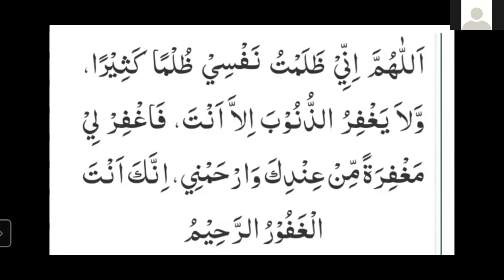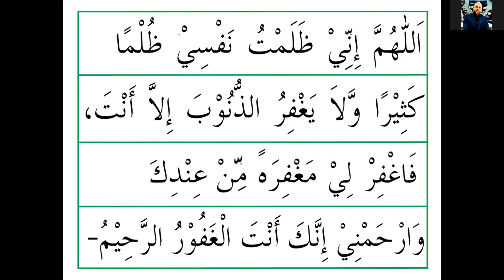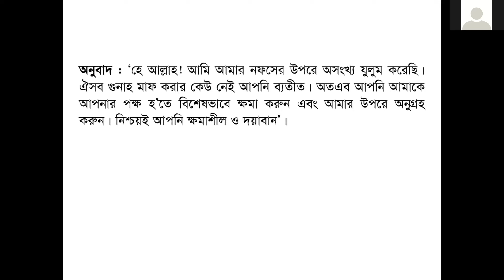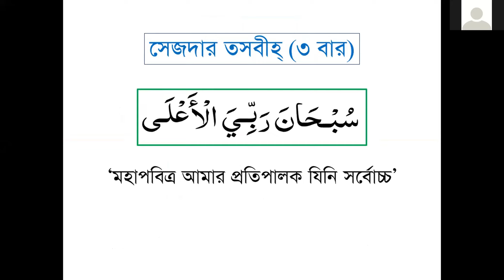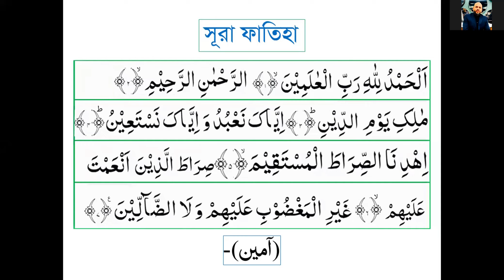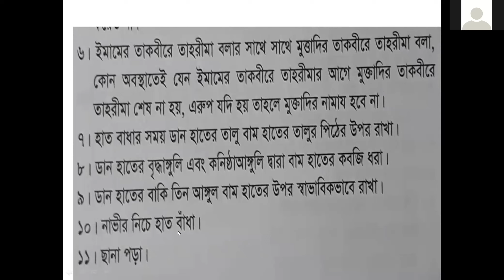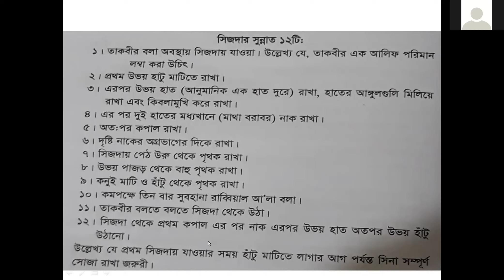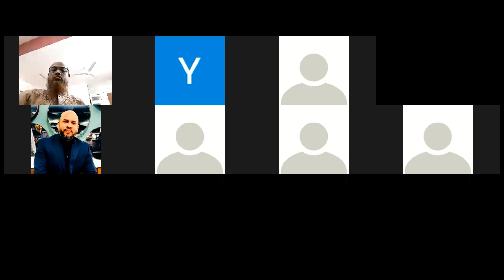কোরআন শিক্ষা - ৫৩ তম ক্লাস (দোয়া মাসূরা)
"কোরআন শিক্ষা"
৩রা নভেম্বর ২০২১